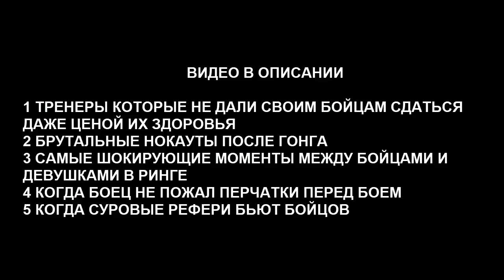ДУРАЧКИ ОПУСТИВШИЕ РУКИ И УЛЕТЕВШИЕ В НОКАУТ ЗА ПОНТЫ - ММА, БОКС, КИКБОКСИНГ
Привет снежные скорпионы! В этом видео мы посмотрим на уверенность которая переросла в глупость, за что была немедленная расплата в бою!